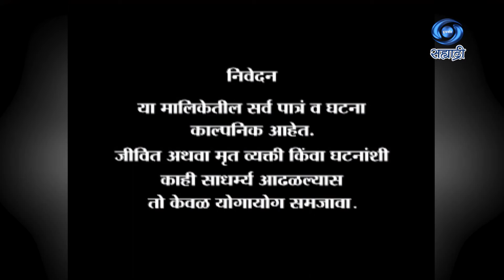Pratyantar | Serial | प्रत्यंतर | Ep 34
कथा - पटकथा - संवाद - चंद्रशेखर गोखले
गायिका - उमा गोखले
निर्माता - सचिन शिंदे
दिग्दर्शक - सॅंडी
DD Sahyadri
Doordarshan Mumbai
Sahyadri Marathi
Show : ' Pratyantar '_' प्रत्यंतर '
Artist : आनंद अभ्यंकर
उमा गोखले
अनन्या
संजीव मोरे
समीर कुलकर्णी
निता वजे
करण परांजपे
स्मृती पाटकर
आणि इतर
Social Media Operator : सई सागर मांजरेकर
Producer Director : सचिन शिंदे